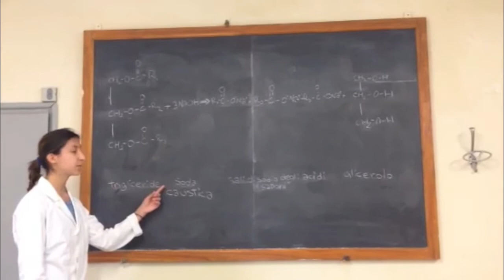VideoLab Chimica 2014 - Sapone fai da te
Premio VideoLab Chimica 2014 - Classi I del Liceo Scientifico "Maurilio Fossati" di Torino.